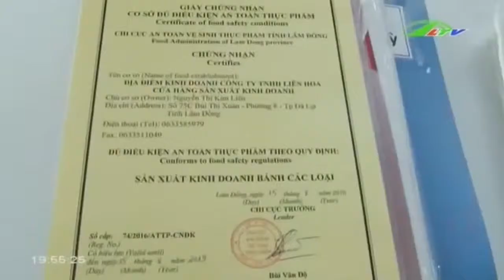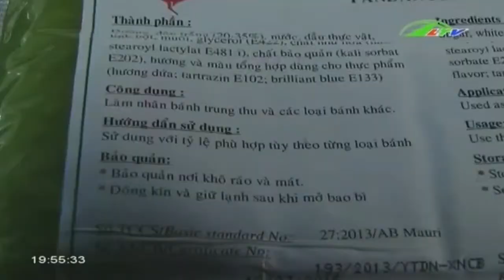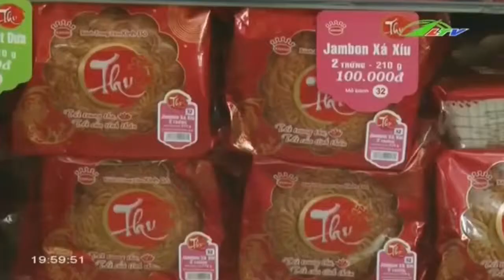Siết chặt quản lý thị trường bánh trung thu ngày lễ | Xã Hội Lâm Đồng TV